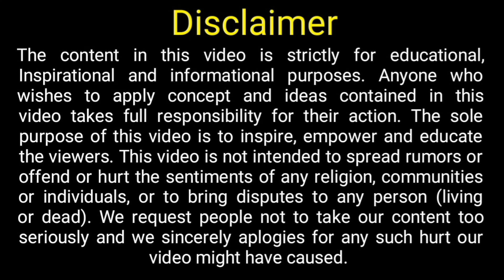Canada Free Visa any one can Apply !! LMIA Process !! Canada Jobs and work Permit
Welcome to Lavanya global career planner, in this Video I have talked about New Brunswick Critical worker pilot Program.

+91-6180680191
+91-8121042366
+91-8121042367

- Express Entry
- Immigration Canada
- Immigration Advice
- Profile, In-eligibile, Ineligibility, Immigration To Canada,
- Permanent Resident Visa
- Visitor Visa
- Work Permit
- Canadian Experience Class
- Federal Skilled Worker Program
- Federal Skilled Trades Class
- Foreign Worker Move To Canada
- Immigration Consultant
- Canada Immigration in 10 Days
- Canada Free Work Visa 2023
- Canada Jobs 2023
- Work Visa Canada 2023
- Canada Tourist Visa 2023
- Canada Free Work Visa In 2 Weeks 2023
- Canada Immigration
- Unskilled Jobs In Canada
- Farm Worker Jobs In Canada
- Canada Immigration News 2023
- Canada PR
- Trending Jobs In Canada And Life In Canada
- Canada Visa 2023
- Canada Free Work Visa 2022
- Canada Immigration 2022
- Foreign Worker Jobs In Canada
- Canada Is The Best Country To Work In 2023
- AIP Canada
- Atlantic Immigration Program
- RNIP Canada 2023
- New Brunswick Canada
- Move To Canada in Two weeks
- Fast Track Process
- No LMIA
- No IELTS
- International Mobility Program Canada
- Canada Free Work Work Permit - Job Without LMIA With IMP (International Mobility Program)
- How To Get Job In Canada 2023
- High Demand Jobs in Canada 2023
- Best Website To Get Job In Canada

BEST WEBSITE TO APPLY ONLINE
JOB BANK
INDEED